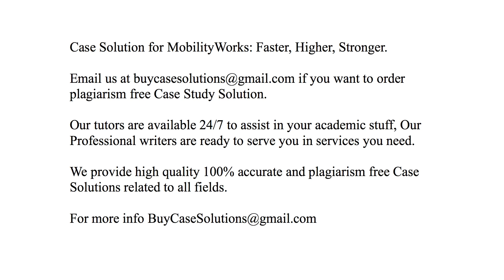Case Solution MobilityWorks Faster, Higher, Stronger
MobilityWorks Faster, Higher, Stronger Case Study Analysis & Solution

MobilityWorks Faster, Higher, Stronger Case Solution & Analysis, Case Study Solution. Every Solution is prepared from scratch, top quality, plagiarism free.